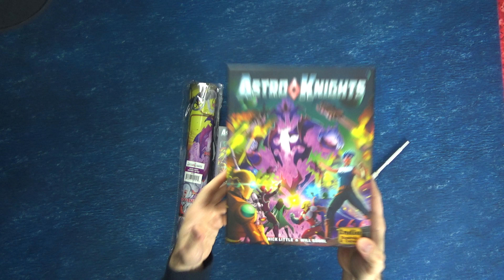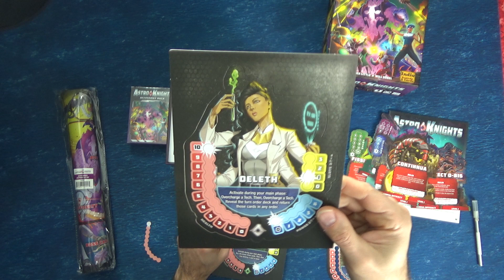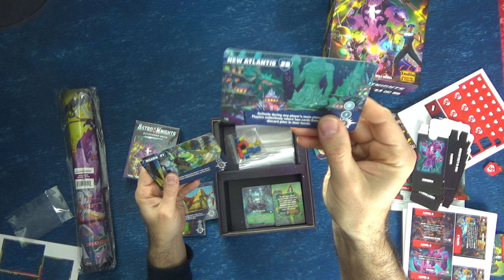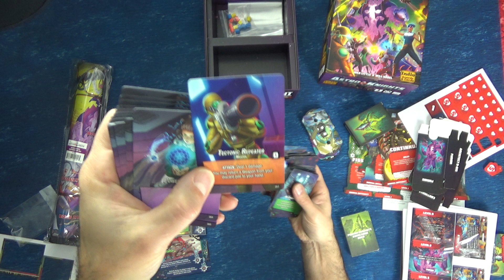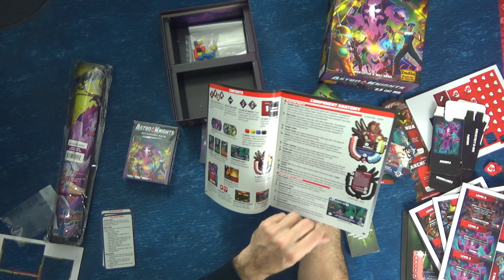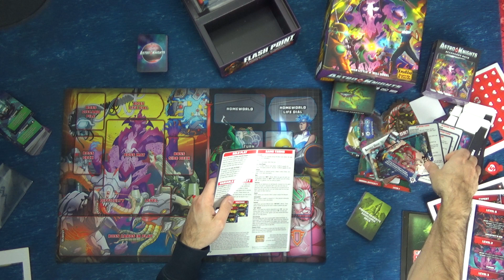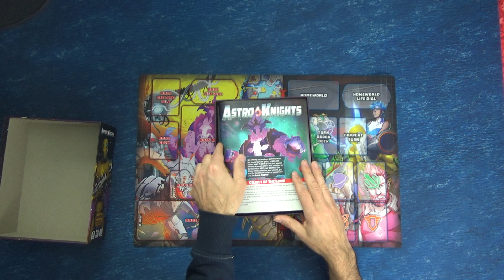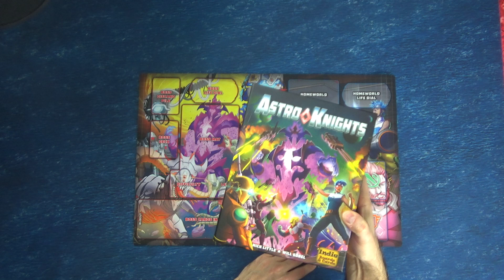Astro Knights : Unboxing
Aeon's End dans l'espace et au delà